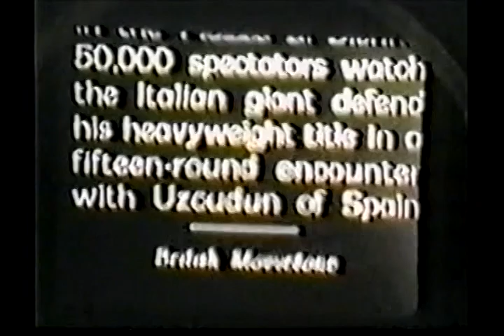Primo Carnera vs Paulino Uzcudun I & II